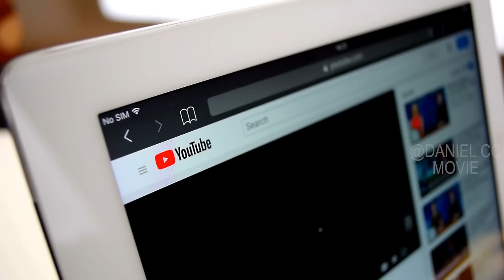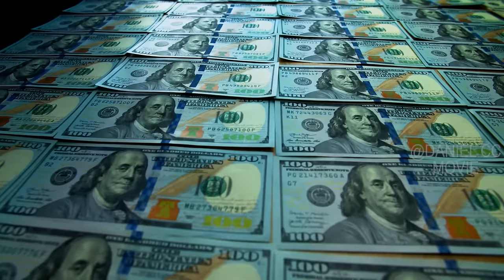Reality Show Turns Into Human Experiments |SURVIVAL GAME/IGRA NA VYZHIVANIE Season 2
Igra Na Vyzhivanie, Survival Game, Season 2, 2022. 16 people come to shoot an extreme reality TV show in a remote place with no cellular reception. A large cash prize will go to a participant who will reach the end and stay human. The film crew disappears and a real survival game starts.